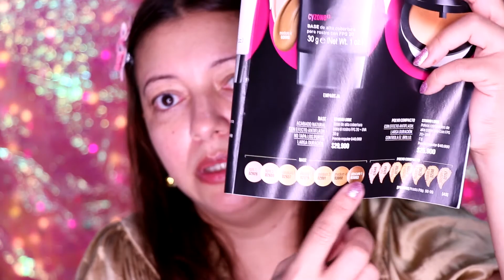RESEÑA: Base STUDIO LOOK de CYZONE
Les comparto en este vídeo la reseña de la Base Studio Look de Cyzone, donde pruebo cinco de los tonos disponibles en mi rostro para identificar el color que se adapta mejor a mi piel y observar el efecto que produce en mi esta base. Así que ahí les dejo esta reseña que espero sea de su agrado y utilidad.